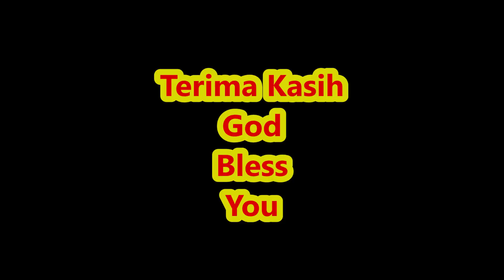Kebaktian Minggu Virtual, Gereja Cornerstone Indonesia, San Francisco, Jam 11.am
Join Ibadah Virtual :
Kebaktian Minggu Virtual Minggu ini, 14 Maret Jam 11.am Tema hari ini adalah : “PERMULAAN PENDERITAAN” Mari persiapkan diri mengikuti Kebaktian, pastikan Channel anda di Saumiman Saud CBM atau Time Line Facebook Saumiman Cornerstone. Sediakan Alkitab, pena dan catatan.  Persembahan anda dapat di berikan via Transf Zelle 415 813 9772, via Venmo Barcodenya ada di layar, via Chek, tulis CEBC kirim ke Saumiman Saud 154 Elmira St. San Francisco, atau masukkan amplop persembahan diserahkan pada pengurus atau hamba Tuhan. Selamat Beribadah.
Salam kami :
CEBC San Francisco
Pdt. Saumiman Saud, Ev. Susan Cang

from AUDIO YOUTUBE LIBRARY